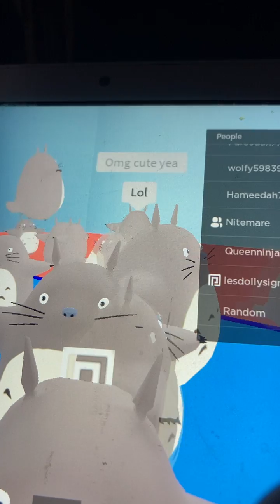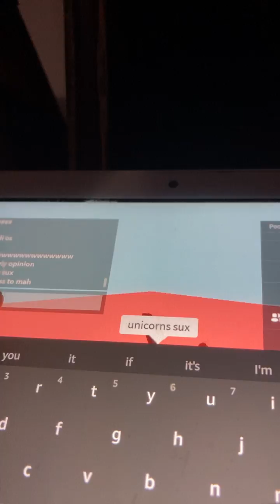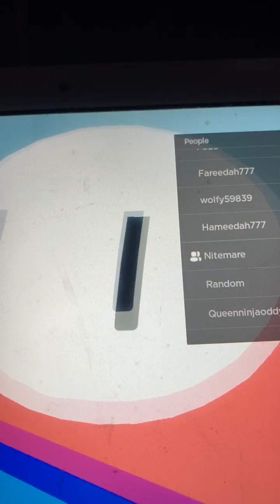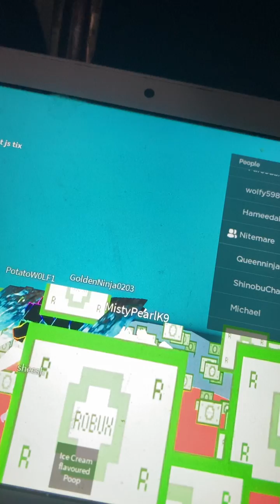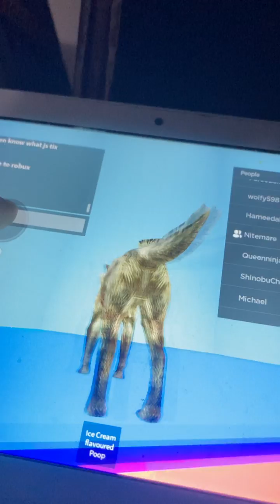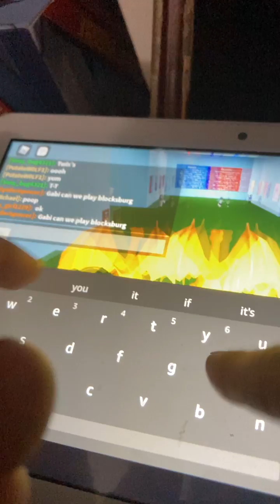Playing roblox would u rather